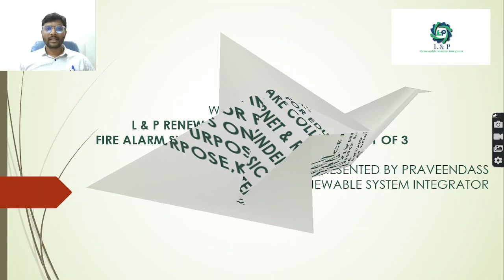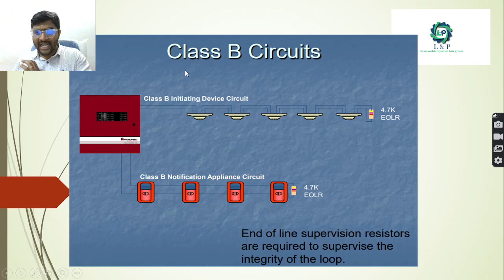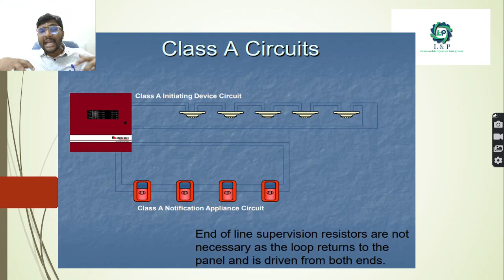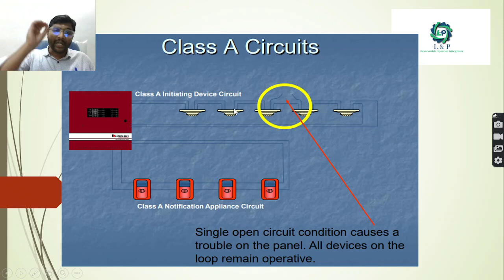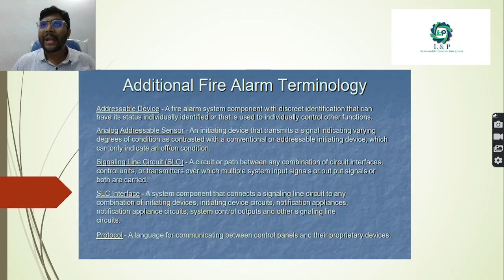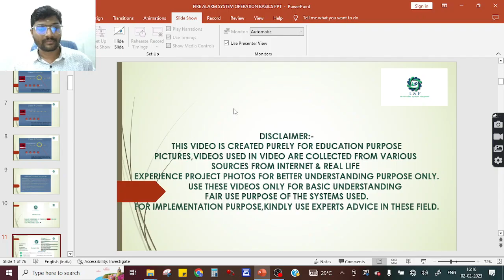FIRE ALARM SYSTEM OPERATION BASICS-PART 1 OF 3 MALAYALAM മലയാളം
FOR SOLAR POWER PLANT PROJECTSSOLAR ON GRID,SOLAR OFF GRID & SOLAR HYBRID , INDUSTRIAL AUTOMATION PROJECTS,
PLEASE CONTACT

എന്താണ് ഫയർ അലാറം സിസ്റ്റം
സർക്യൂട്ട് ക്ലാസുകൾ?

എങ്ങനെയാണ് എ ക്ലാസ് ബി, സർക്യൂട്ട് ഓഫ് ഫയർ അലാറം സിസ്റ്റം
ഇത് എങ്ങനെ പ്രവർത്തിക്കുന്നുവെന്ന് തോന്നുന്നു?

എങ്ങനെ ഒരു ക്ലാസ് എ, സർക്യൂട്ട് ഓഫ് ഫയർ അലാറം സിസ്റ്റം

എന്താണ് ഫയർ അലാറം ടെർമിനോളജികൾ?